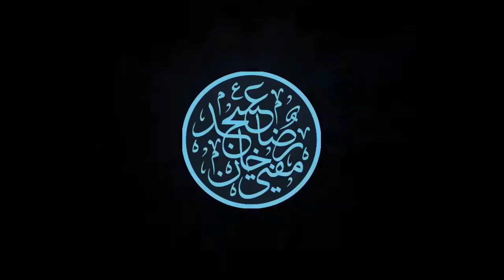Jannati Jawanoñ ke Sardaar | Huzur Taajush Shariah Mufti Akhtar Raza Khan | SHORT VIDEO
جنتی جوانوں کے سردار

Jannati Jawanoñ ke Sardaar